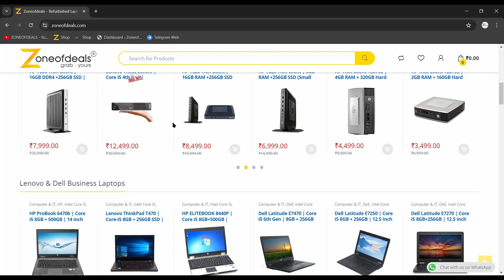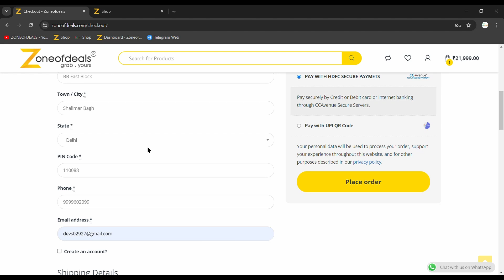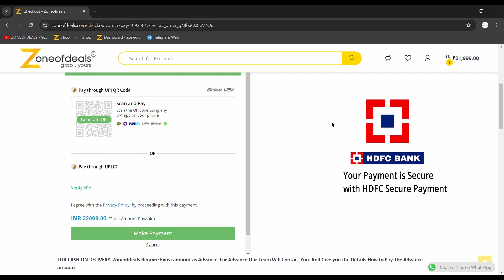How to Place Online Order On ZONEOFDEALS Through Credit Card, Debit Card, Net banking and UPI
**How to Place an Online Order on ZONEOFDEALS Using Credit Card, Debit Card, Net Banking, and UPI**

Shopping on ZONEOFDEALS is a breeze with multiple payment options available to suit your convenience. Here's a step-by-step guide to help you place an online order using Credit Card, Debit Card, Net Banking, or UPI.

**Step 1: Browse and Select Products**
- Visit the ZONEOFDEALS website or app.
- Browse through the wide range of products and add your desired items to the cart.

**Step 2: Review Your Cart**
- Click on the cart icon to review the items you have selected.
- Make any necessary adjustments to your order.

**Step 3: Proceed to Checkout**
- Once satisfied with your selections, click on the 'Proceed to Checkout' button.

**Step 4: Enter Shipping Details**

**Step 5: Choose Payment Method**
- Select your preferred payment method: Credit Card, Debit Card, Net Banking, or UPI.

**Step 6: Enter Payment Information**
- For Credit/Debit Card:
  - Enter your card number, expiry date, CVV, and cardholder's name.
  - Confirm the payment and follow any additional authentication steps.
- For Net Banking:
  - Select your bank from the list.
  - You will be redirected to your bank’s login page. Enter your net banking credentials to complete the payment.
- For UPI:
  - Choose the UPI option and enter your UPI ID.
  - Approve the payment request through your UPI app.

**Step 7: Confirm Order**
- Review your order details and confirm the purchase.

**Step 8: Receive Confirmation**
- You will receive an order confirmation via email or SMS along with the expected delivery date.

Congratulations! Your order has been successfully placed on ZONEOFDEALS using your chosen payment method. Enjoy your shopping experience and await your delivery!